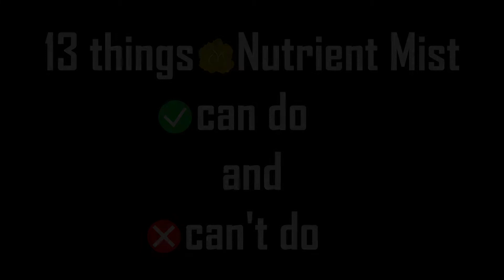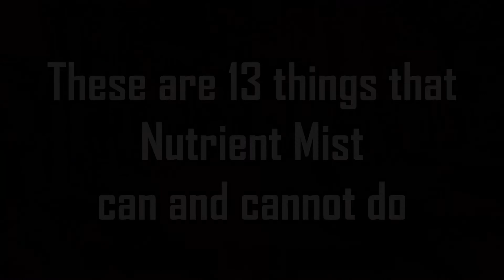Nutrient Mist Demonstration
This video demonstrates what Nutrient Mist can and can't do. As of Build 336 (April 2021).

0:00 Intro
0:17 Speed up building Drifter: No
0:28 Speed up Cyst growth: No
0:40 Speed up building Structures: No
1:06 Mature unbuilt Structures: No
1:26 Mature built Structures: Yes
1:56 Keep Cysts alive: Yes
2:06 Keep Structures alive: No
2:16 Keep Eggs alive: No
2:26 Heal Cysts: No
2:36 Heal Structures: No
2:46 Heal Eggs: No
2:56 Speed up Lifeform gestation: Yes
3:17 Speed up Trait gestation: Yes